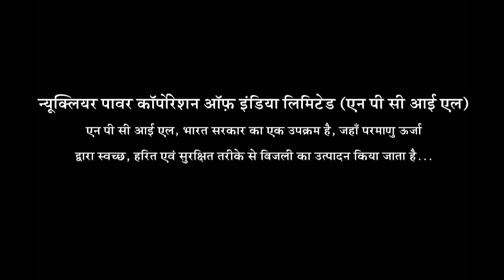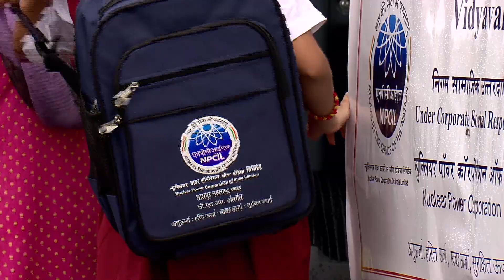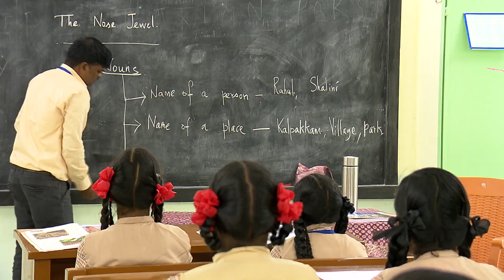Chand Pe Jana Hai (Hindi)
This is a representational video depicting hardship faced by students living in the vicinity of Kaiga, Uttar Kannada in the state of Karnataka. It further explains, how a responsible corporate citizen - Nuclear Power Corporation of India Limited (NPCIL)  obviates the difficulties of such students, under one of its Corporate Social Responsibility (CSR) initiatives.